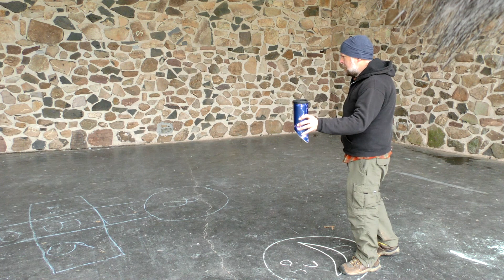Cosmic Hue - Wandering Musicians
Kalidasa & Craig wander around the stage in a stone amphitheater making some peaceful noise.